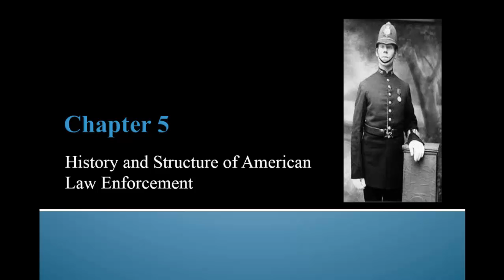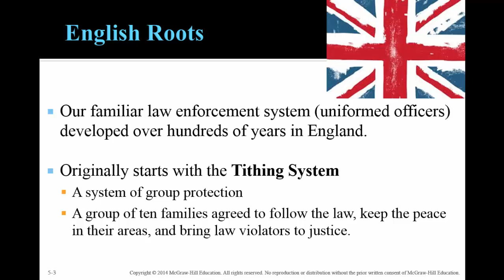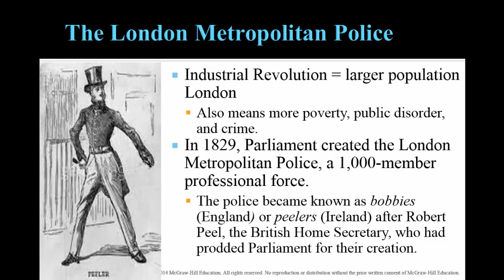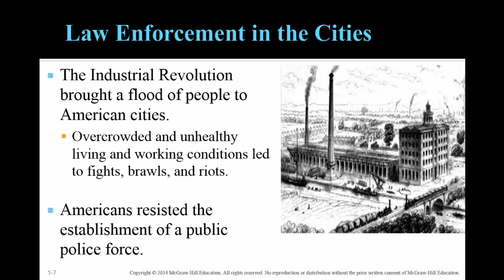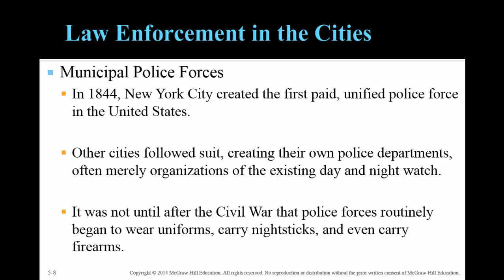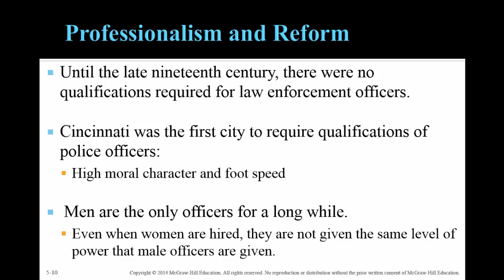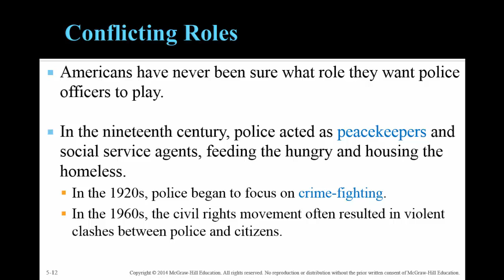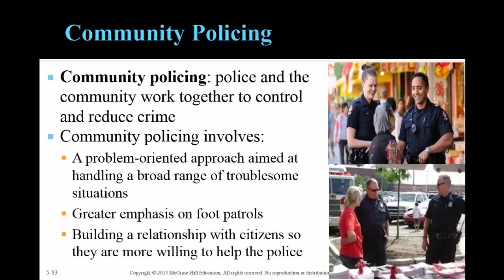CRIJ 1301 Chapter 5: History and Structure of American Law Enforcement